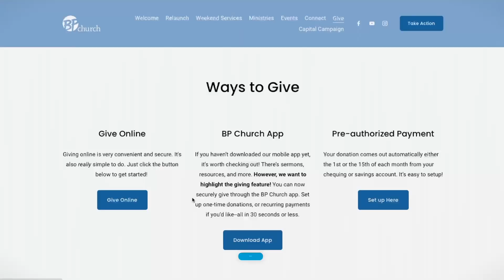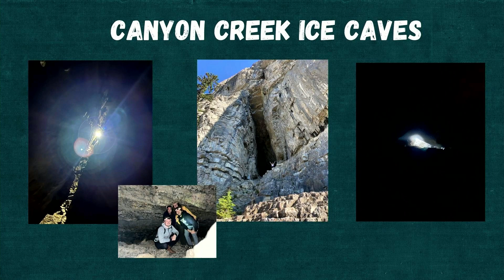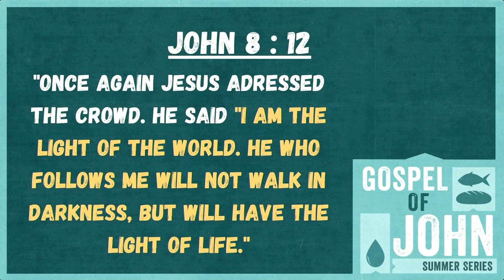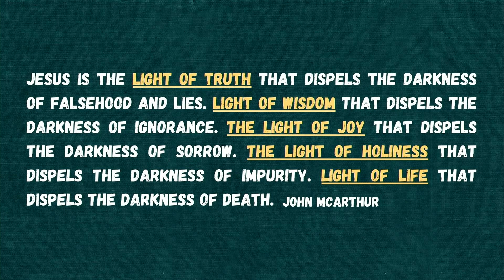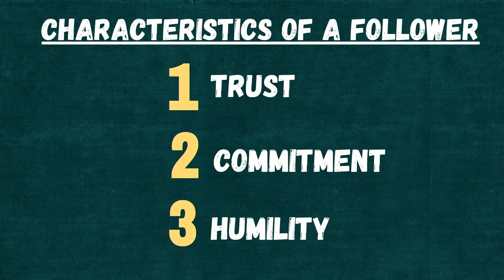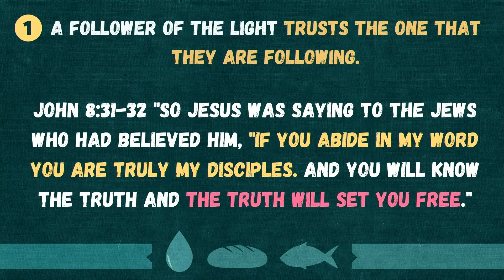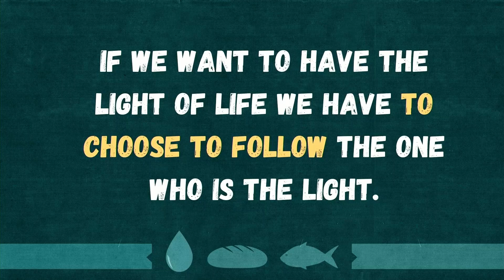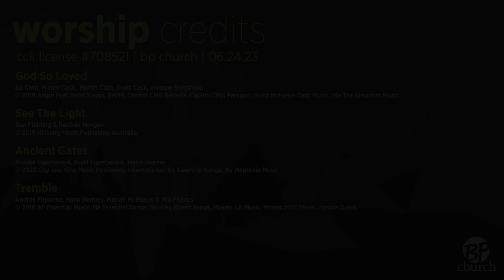Weekend Service, 9:30am | June 25, 2023